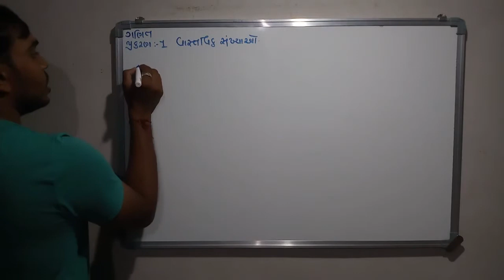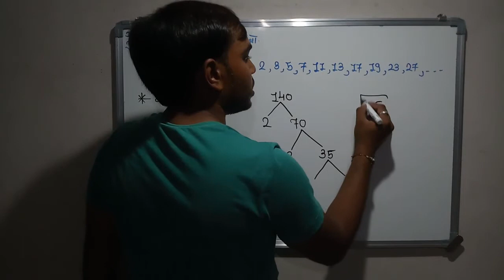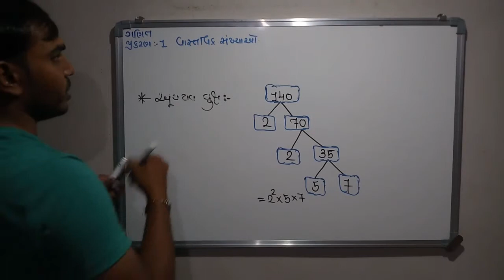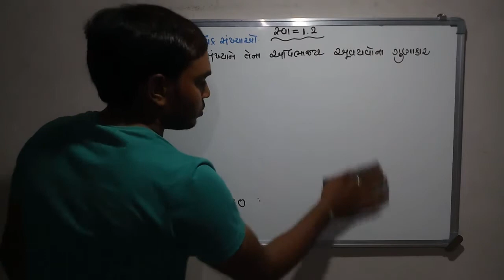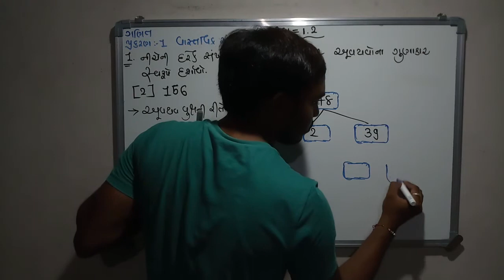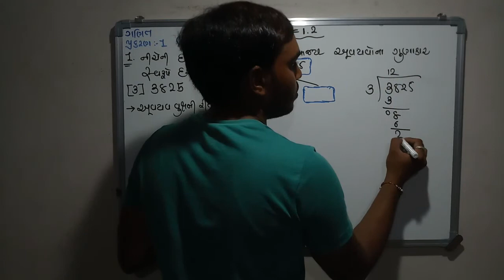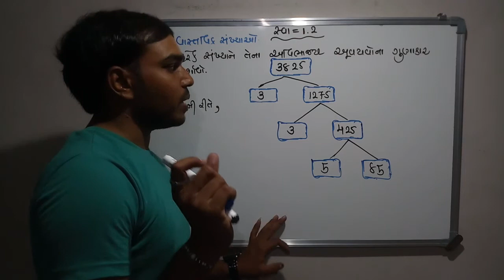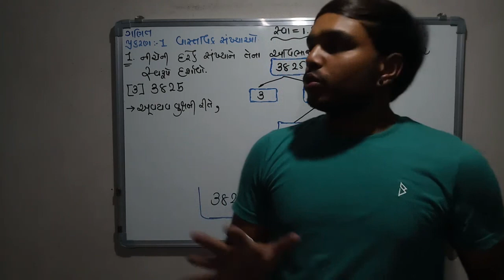Std 10, maths, chapter-1 (વાસ્તવિક સંખ્યાઓ ) ,NCERT in Gujarati medium by shreyansh school